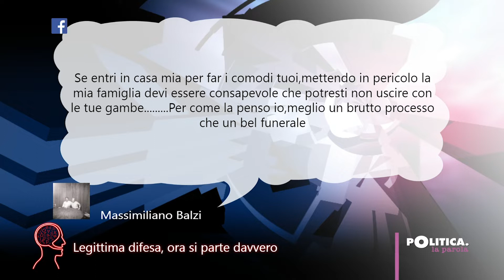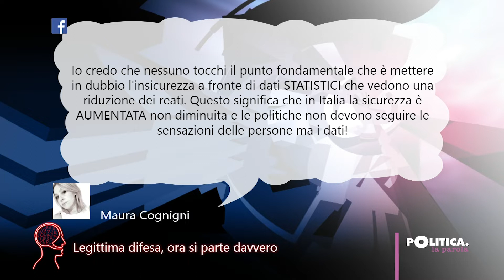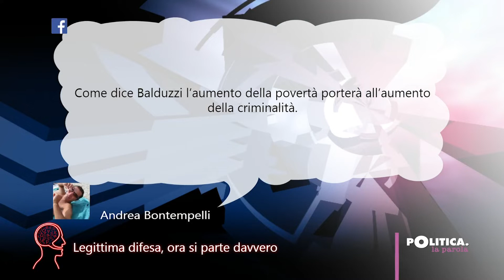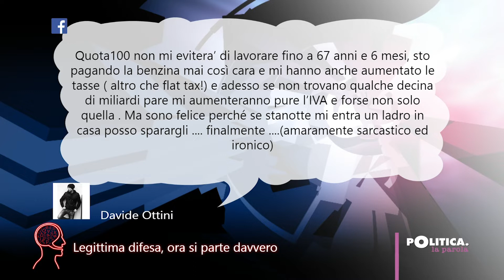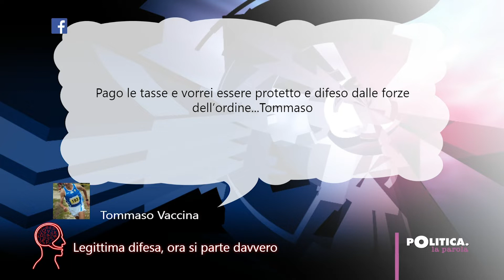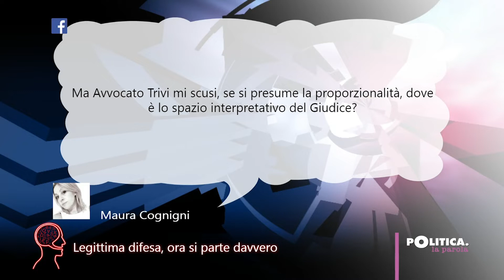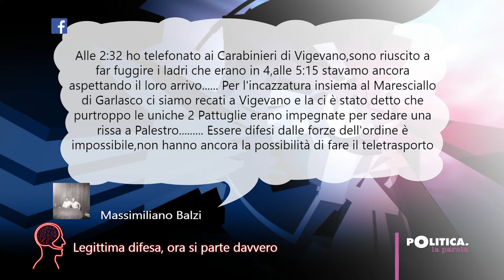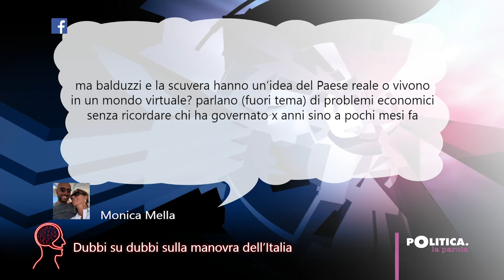Politica La Parola - 11 aprile 2019